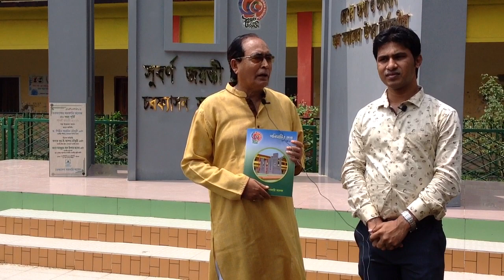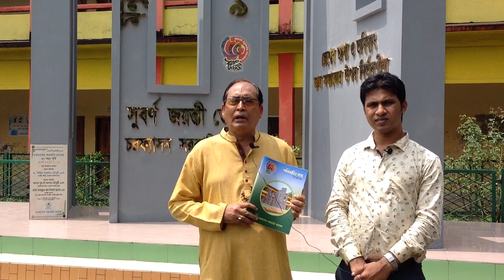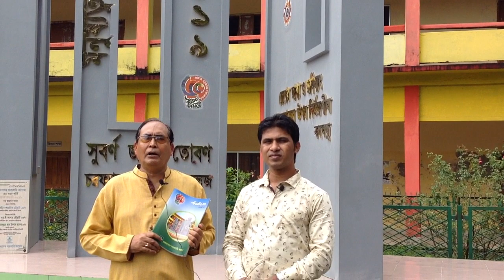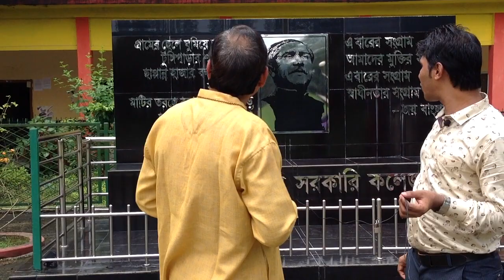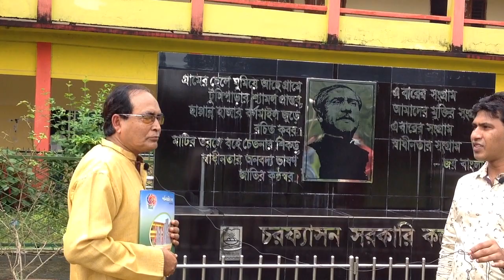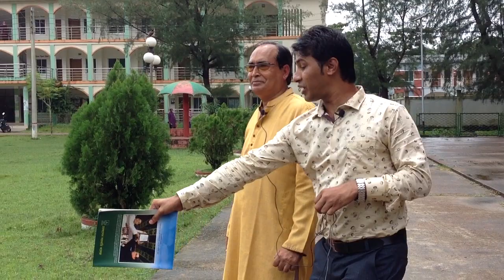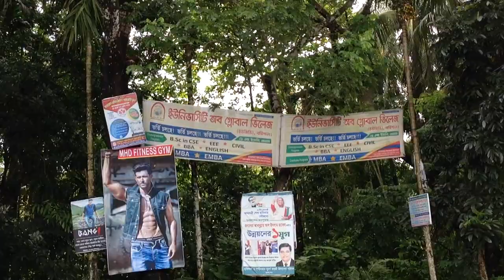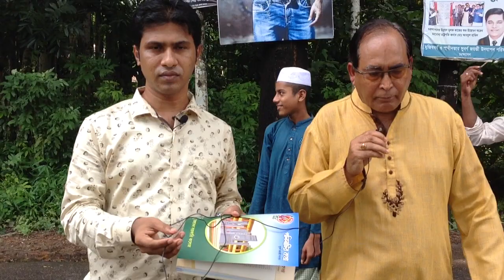চরফ্যাসন সরকারি কলেজের ৫০ বছর সুবর্ণ জয়ন্তীর বিভিন্ন বিষয়ে কথা বলছেন অধ্যক্ষ কায়সার আহমেদ দুলাল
Head Office: 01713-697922, Shantinagar, Palton, Dhaka - 1217.
Corporate Office: 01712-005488, Jhilmil project, Keranigonj, Dhaka - 1310.
Zonal Office: 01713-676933, Bogartek, Barobari, Gazipur - 1704.
Local Office: 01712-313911, Fassiongonj, Charfassion, Bhola - 8340.